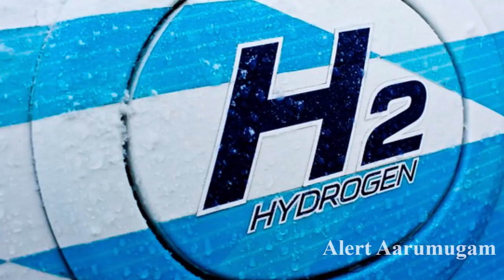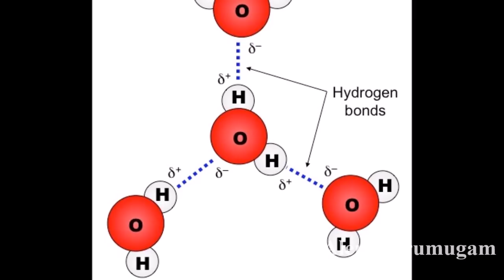1 லிட்டர் தண்ணீர் இருந்தால் போதும் 40 KM பைக் ஓட்டலாம் | Water Powered Bike | Hydrogen Fuel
1 லிட்டர் தண்ணீர் இருந்தால் போதும் 40 KM பைக் ஓட்டலாம் | Water Powered Bike | Hydrogen Fuel